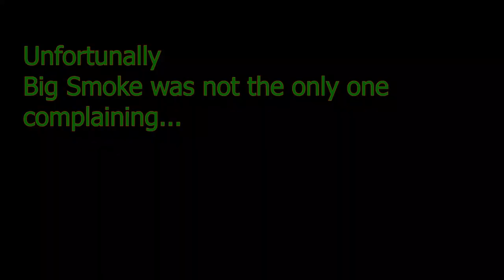Big Smoke does't know to shoot and "deal" with things, Fast & Furios! Gta San Andreas, episode 3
Hello everyone, here's a GTA San Andreas video!
This is the third part where Big Smoke tries to speak Spanish and he fails misserabily. Tries to shoot some people off the moving train and his aim is an absolute disaster and we do NOT speak about Ryder acting like a Karren!
A masterpiece of music was used in this video , It is called Run from Ross Bugden and I recomend checking on his channel for more types of musics!